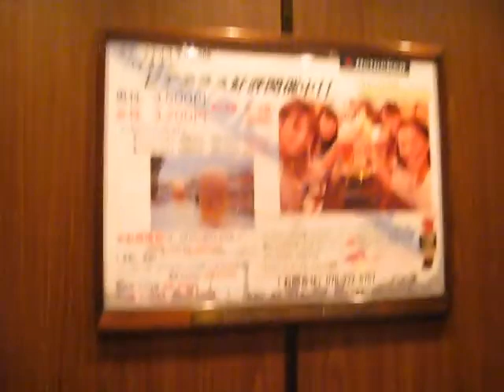Mitsubishi Elevator: Sannomiya Terminal Hotel Part 3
Location: Hyogo, Japan
Announce: No
Stop: B1,1,4,6~12